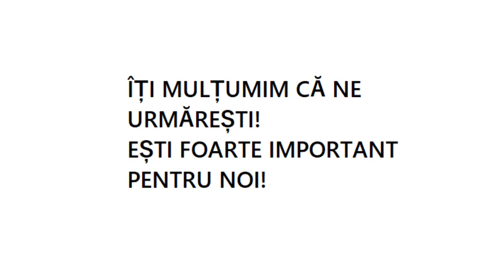Rugăciunea pe care trebuie s-o rostești in ziua Nașterii Domnului